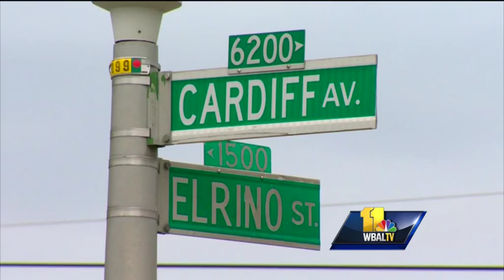Suspect's family questions police arrest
Authorities took a suspect into custody last week in connection with a shooting in southwest Baltimore in July, but the man's family believes police have the wrong person.